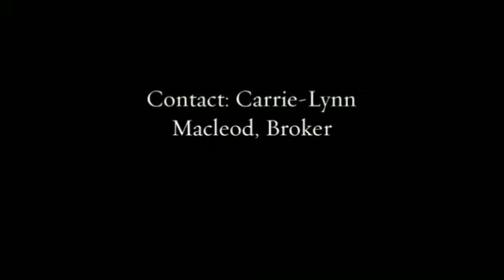407 Lenore in Lakeshore, Ont. for Sale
Stunning town home! The only neighbours you back onto are the squirrels! Well cared for 2+2, 2 full baths. Chef's kit. with granite.  Call or click to view this amazing town home!

CARRIE-LYNN MACLEOD, Broker, ASA, ABR
ROYAL LEPAGE BINDER REAL ESTATE, Brokerage